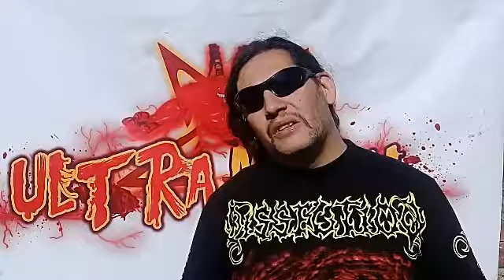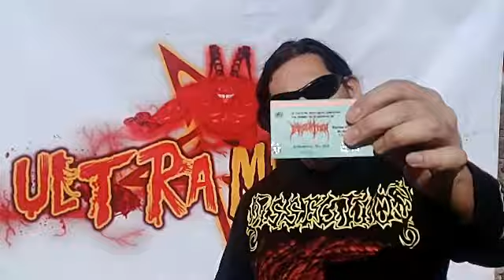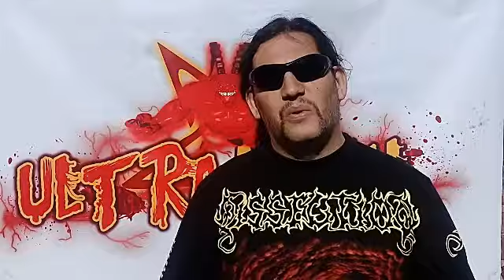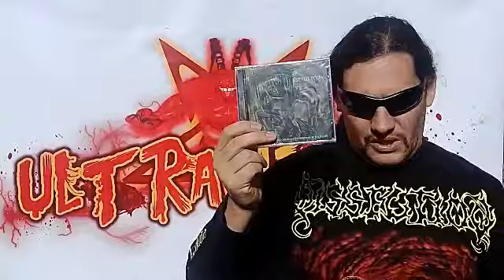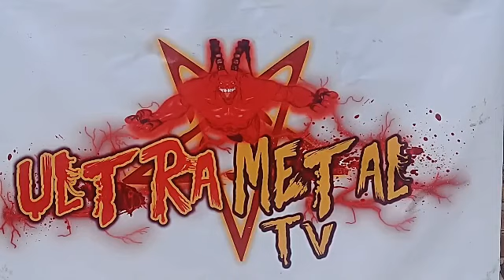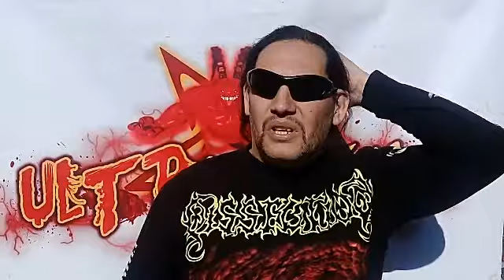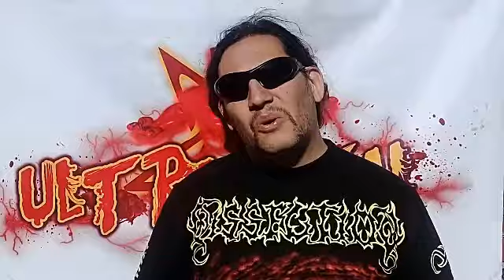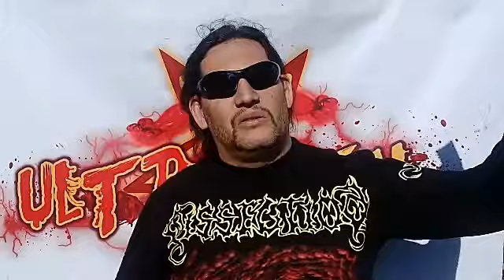ULTRAMETAL TV N°6 ( Abril/Mayo 2018 )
COMENTARIOS DE LOS SHOWS DE TRIPTYCON, INMOLATION Y BRUJERIA EN SUS VENIDAS A BUENOS AIRES. CLIPS DE ALFA CENTAURO Y DESTRIPADOR MAS SORTEOS DE CD Y UN FINAL PARA REFLEXIONAR.